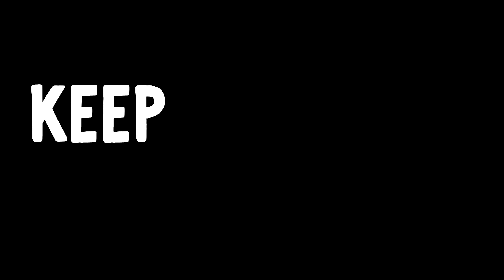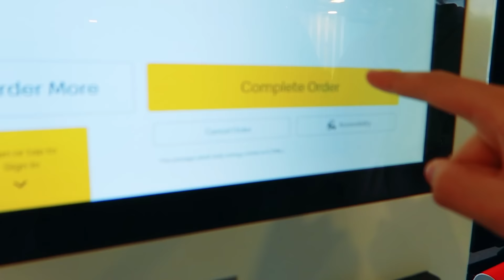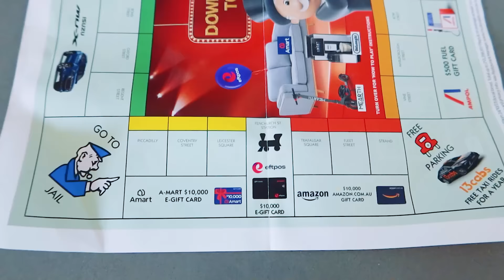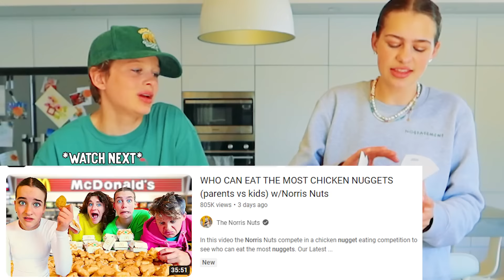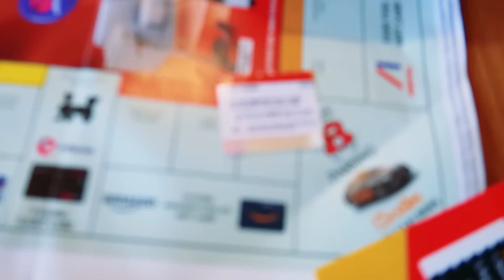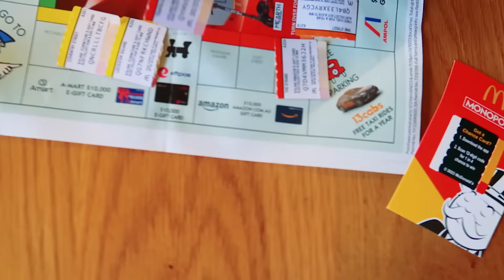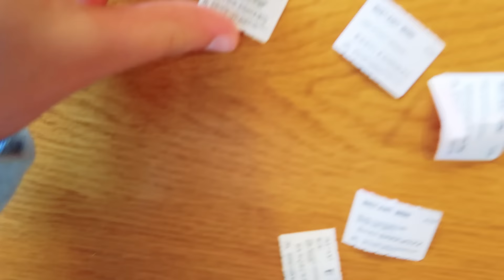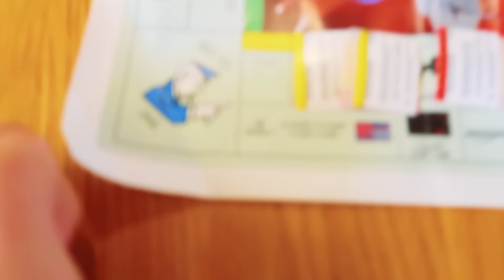WE SPENT $100 to MAKE $786,000,000 on McDonalds Monopoly Game w/Norris Nuts